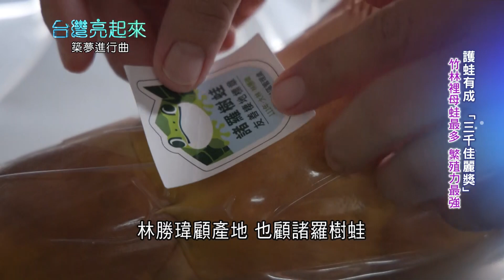家家出好"筍"! 為當護"蛙"使者放棄穩定工作 返鄉當起靠天吃飯的第三代筍農｜記者 李心嵐 朱怡寧｜【台灣亮起來】20220823｜三立新聞台